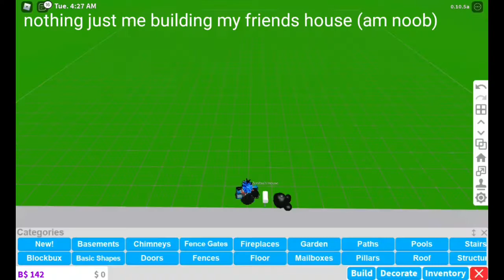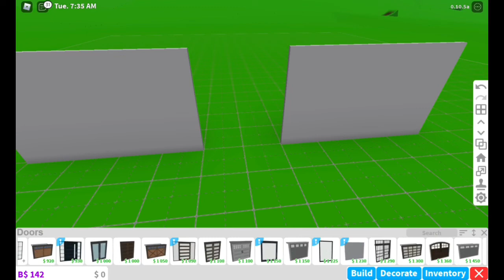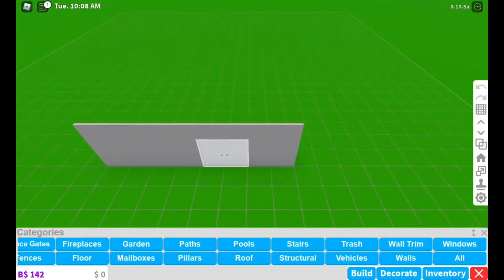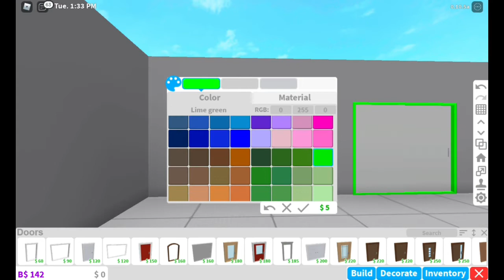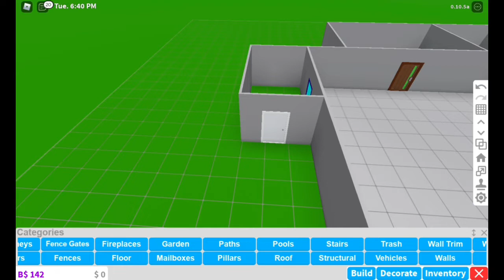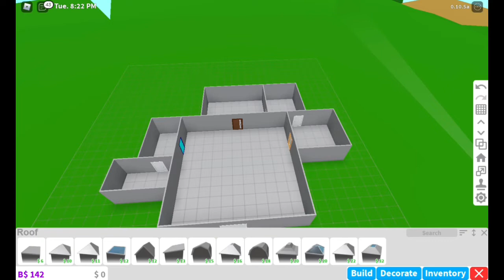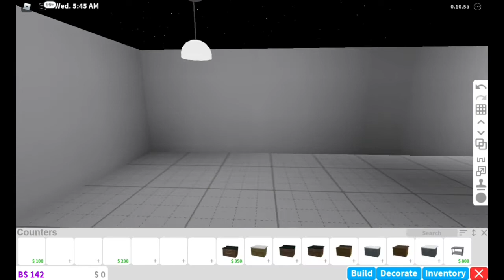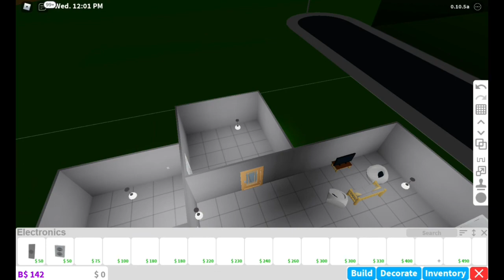Bloxburg Sigma house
Bloxburg smh